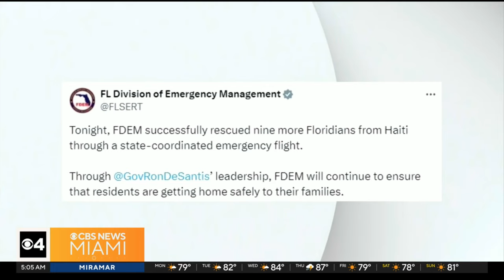Hait's Sunrise Airways will resume flights to Miami International Airport on Monday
Morgan Rynor reports the airline said it will operate flights three days this week out of Cap-Haïtien, a city north of Port-au-Prince.